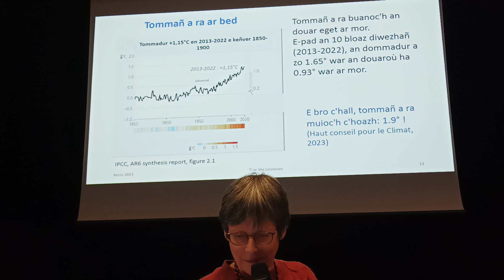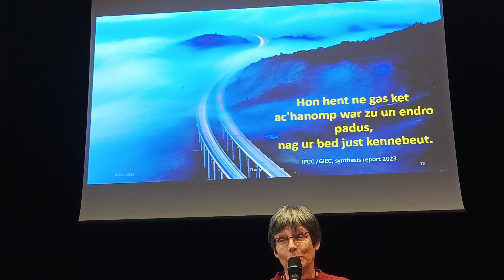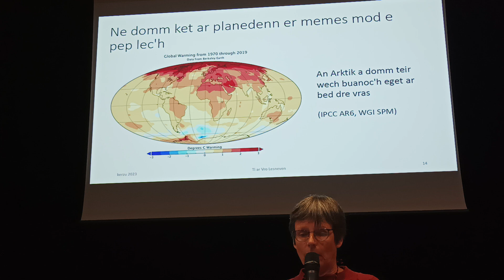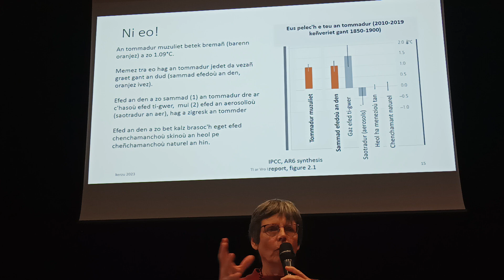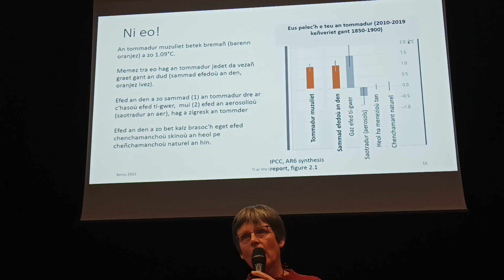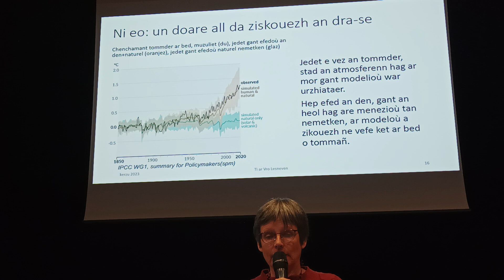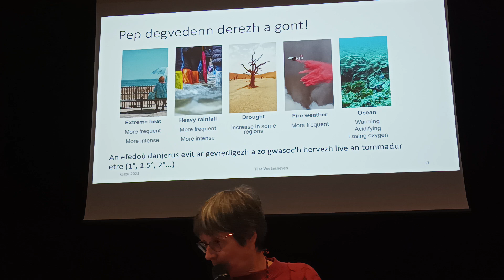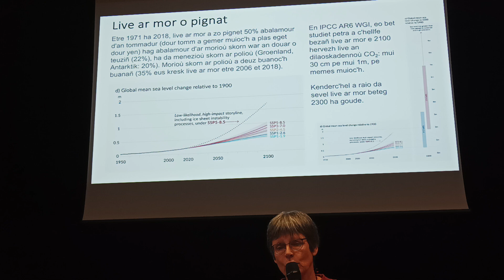05 Perak ne zeomp ket war-zu ur bed padus gant Anne Marie Treguier